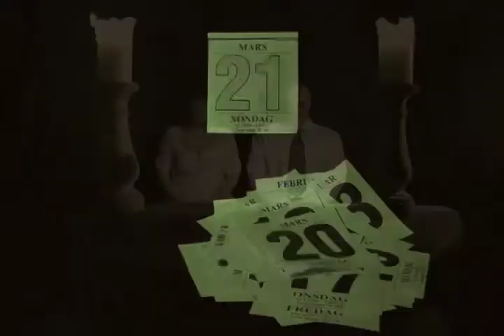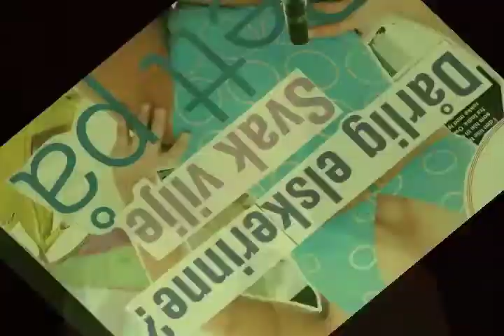Hr.Olsen:SAAR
SAAR av/med:Hr.Olsen
Vokal:Hr.Olsen
Piano/Orgel:Jørn Skau Ellingsen
Kontrabazzer:Finn Tore Tokle
Gitar/Ebow:Sverre Økshoff
Fiolin:Jan Helland
Video:GJORTDETSJØLPRODØKSHEN